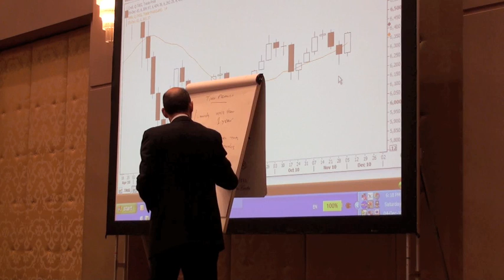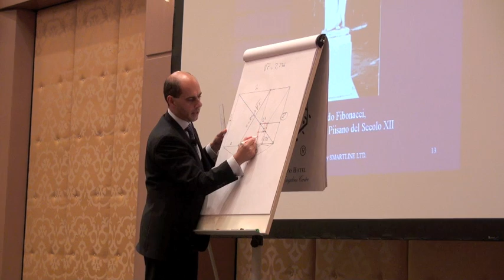Kyprianos Kyprianou Delivers Seminar in Saudi Arabia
Kyprianos Kyprianou CEO of Smartlineglobal, delivers a Technical Analysis Seminar in Riyadh, Saudi Arabia.